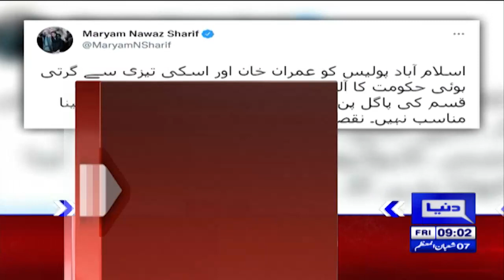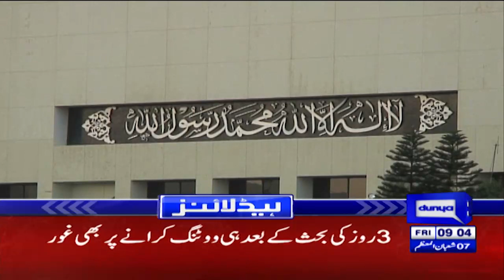Hukumat Ka Bara Faisla | Dunya News Headlines 09 AM |11 مارچ 2022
Hukumat Ka Bara Faisla | Dunya News Headlines 09 AM | 11 March 2022